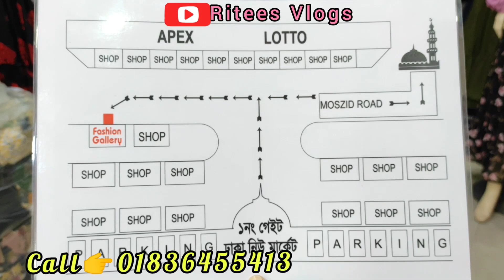শার্ট কলারে চমৎকার Romper Style wester কুর্তি/গাউন।।নিউ মার্কেটের নতুন কুতি।।হিজাবী Dress কালেকশন